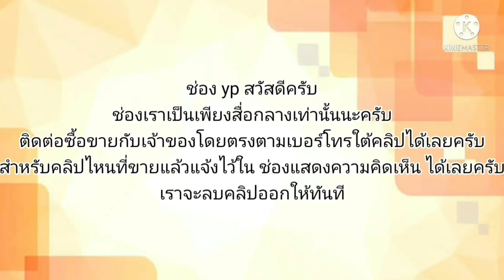แอคคอตปี96 ไฟท้าย2ก้อน 47,000.-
❌👉ปิดการขายครับขายแล้วแอคคอต

฿47,000

รถพร้อมใช้งาน เครื่องเกียร์ดี แอร์เย็นช่วงล่างดี สีสวย ภายในสวย
ขับใช้งานยาวๆ รถบ้านเอกสารพร้อม

064310xxxxปิดการขายครับขออนุญาต sensor เบอร์โทร